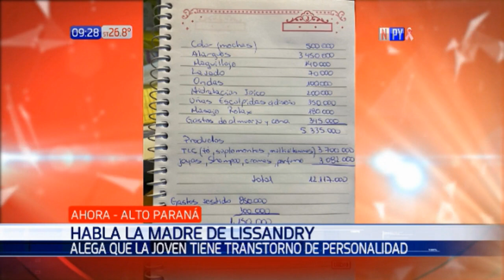Habla la madre de Lisandry, la joven que acumuló una deuda de casi G. 12 millones